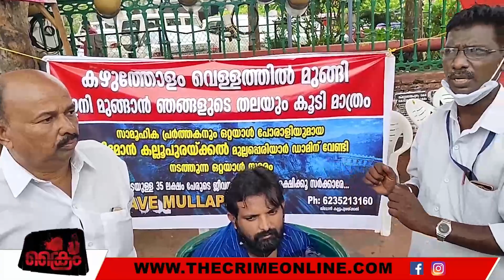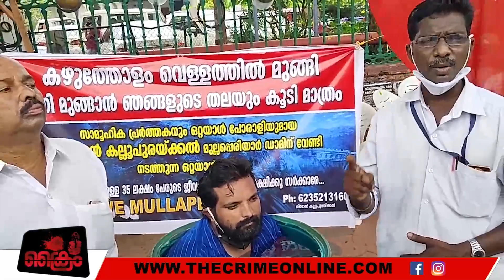കഴുത്തോളം വെള്ളത്തിൽ മുങ്ങി, ഇനി മുങ്ങാൻ ഞങ്ങളുടെ തലയും കൂടി മാത്രം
കഴുത്തോളം വെള്ളത്തിൽ
മുങ്ങി, ഇനി മുങ്ങാൻ
ഞങ്ങളുടെ തലയും കൂടി മാത്രം